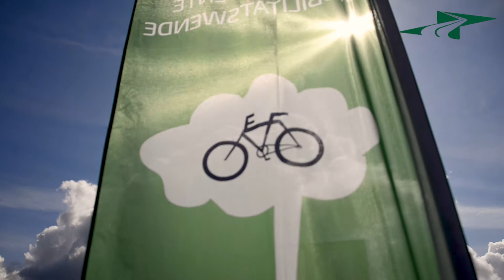Zum ersten Mal in Berlin: Elektrische Meile 11.06.22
Sei dabei Elektrische Meile 11.06.22 auf dem EUREF-Campus!